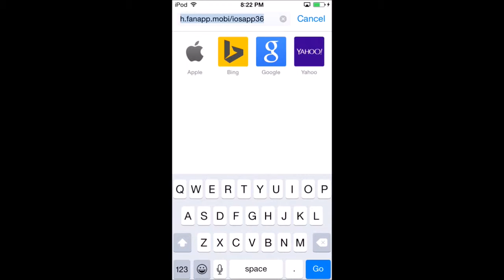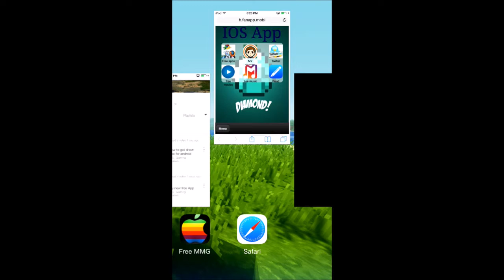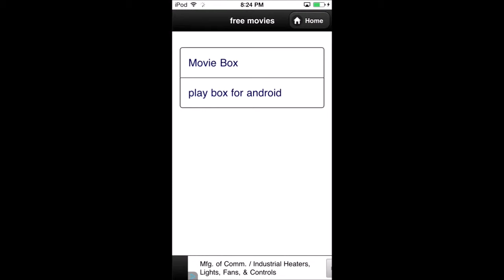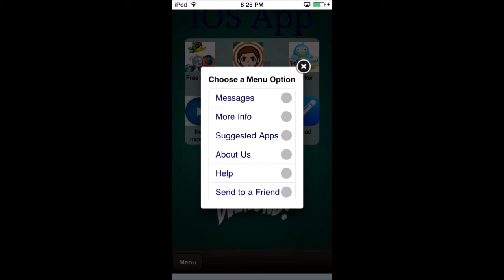Release of my app for IOS